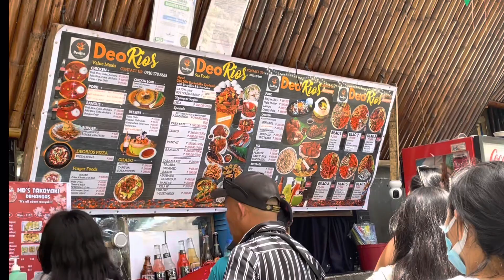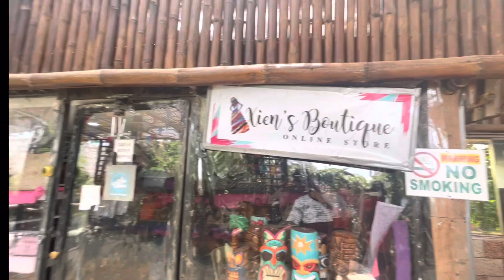Lunch at DeoRios Seafood and BBQ Restaurant at Brgy. Paloc-Sool Dumanggas Iloilo.